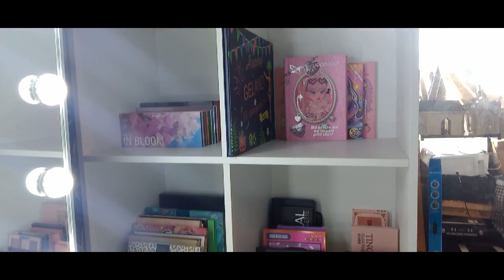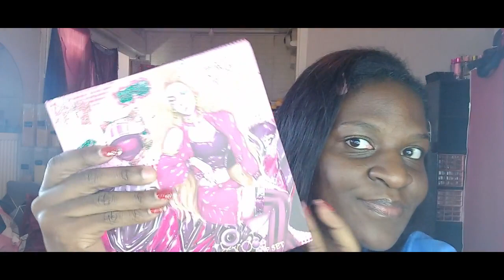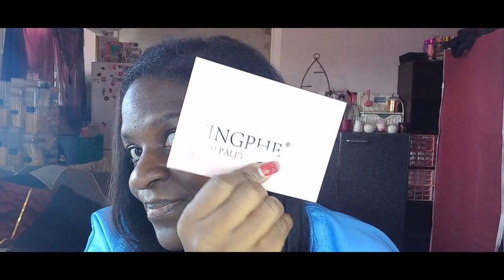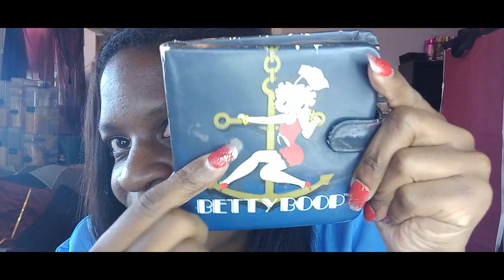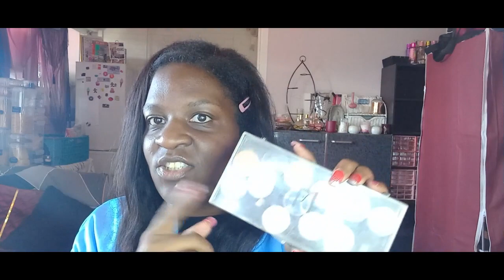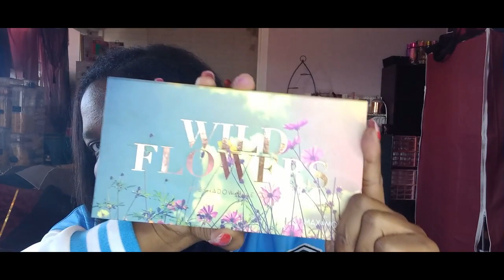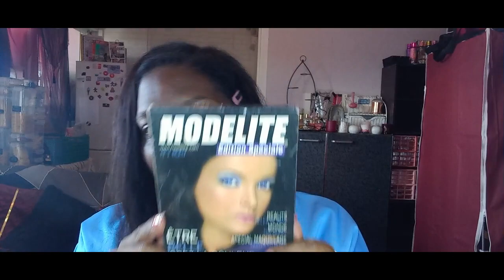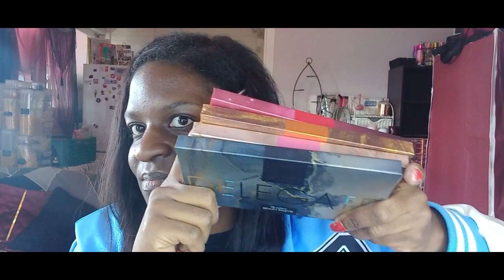VIDEO SUR MA COLLECTION DE PALETTES